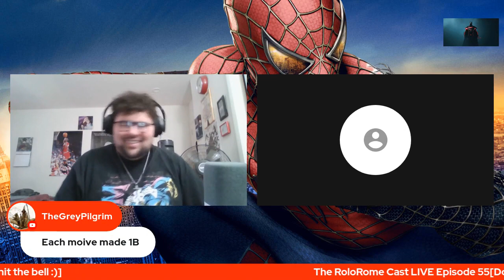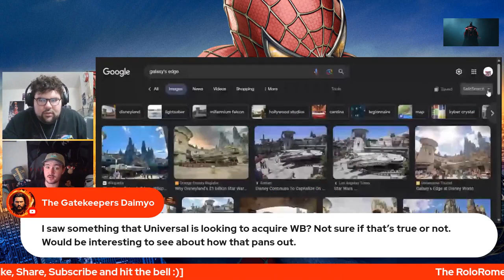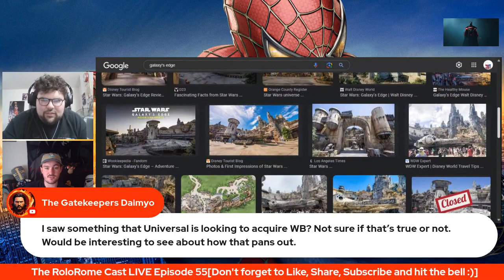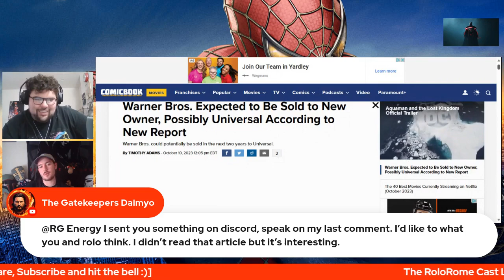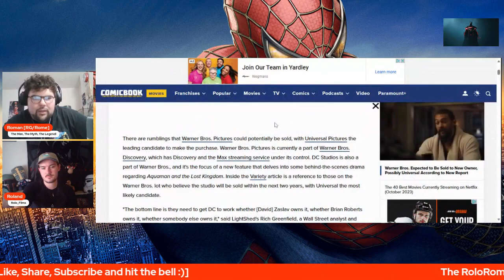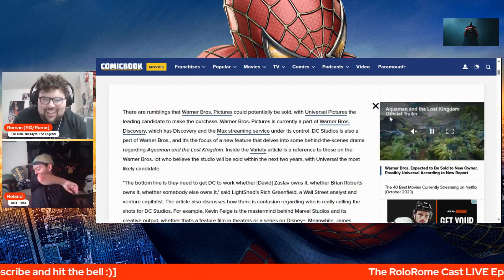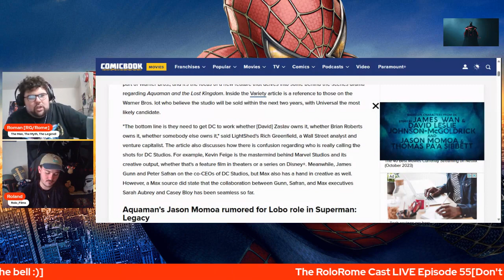These Corporations Are Losing Money {W/King's Advisors} {Clip From The RoloRome Cast}